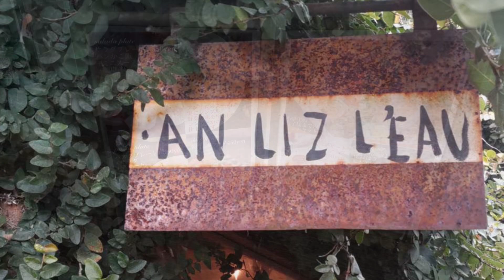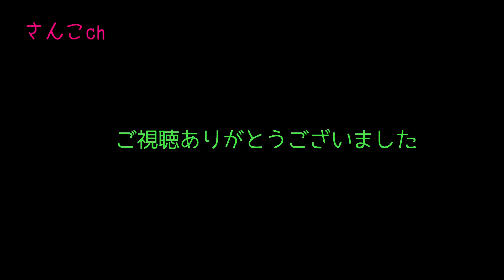鹿沼市【アンリロ】フレンチベジレストラン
お野菜中心のフランス料理店で、特に人参フライが人気です。

場所は市役所近くの、ネコヤドロジの1番奥に店舗があり、手前には饗茶庵(カフェ)や、パン屋さん、お菓子屋さんなどが並んでいますので、歩いているだけで楽しめ、週末はとくに賑わっています。

エンディングの鳴き声は「アヒル」さんです。良ければ前に撮った動画が有ります↓↓↓

音源/HURT  RECORD